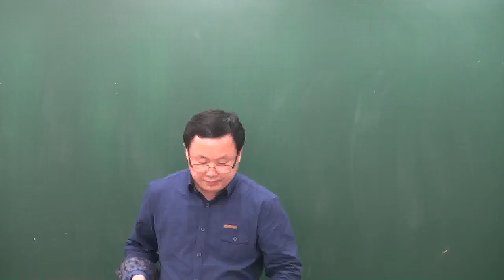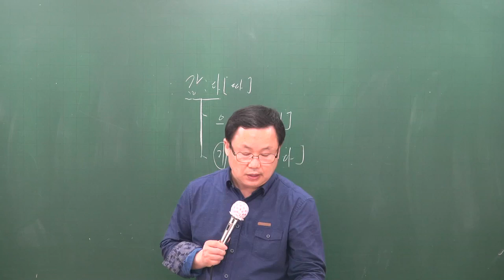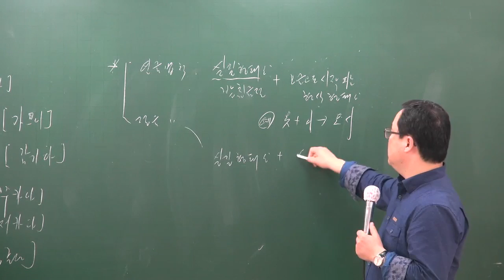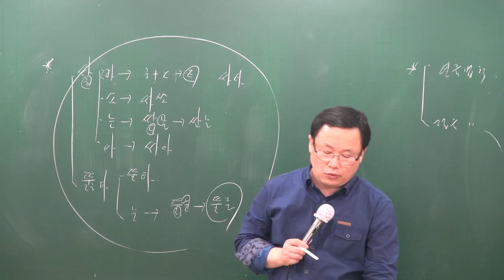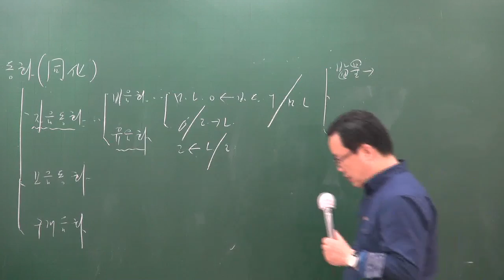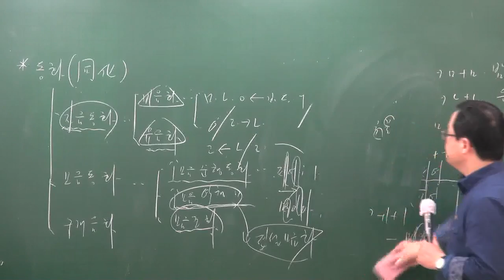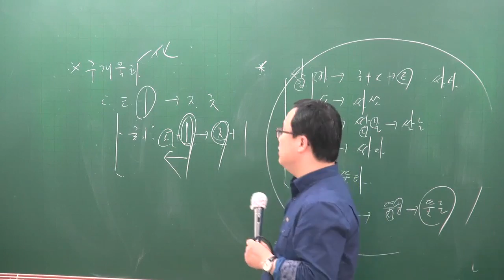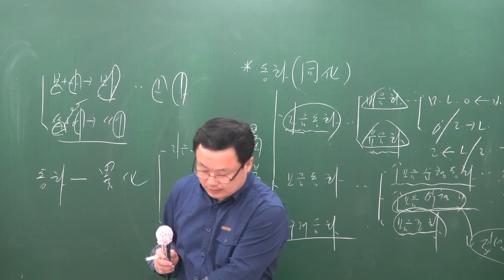[공전무] 2017년 시험대비 공무원 이론과정 국어 6강